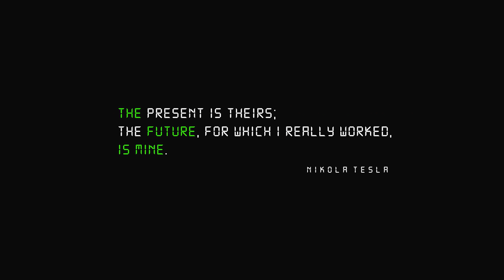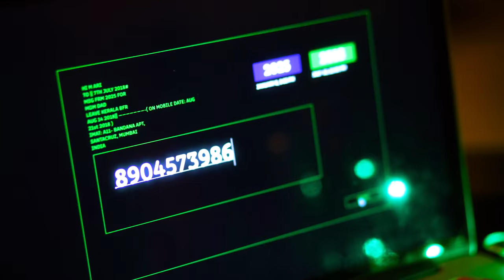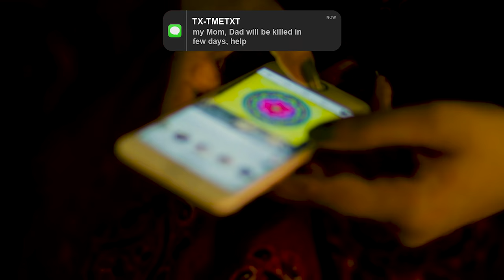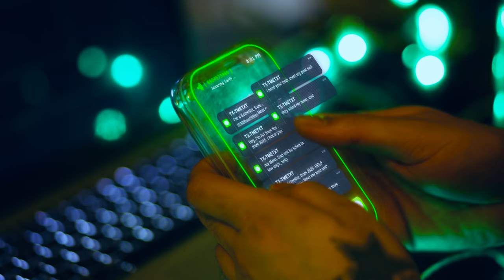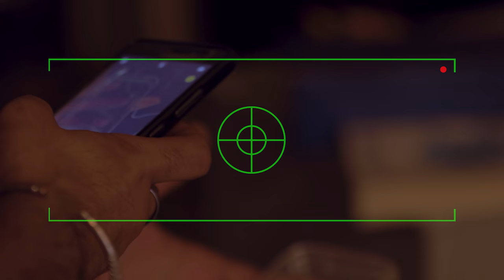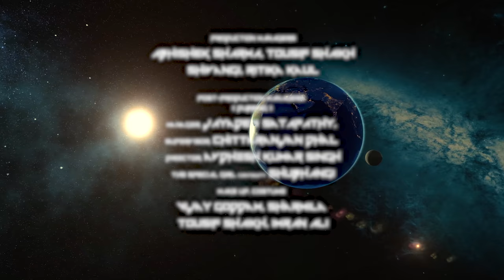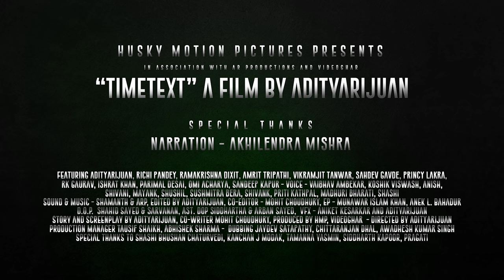TIMETEXT Official Movie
Science Fiction Movie Series Created & Directed By Adityarijuan,
Co-Edited by Mohit Chowdhury & Jay Chandra, Narration by Akhilendra Mishra

TIMETEXT PART 1, ARLAK PART 2, NOOR PART 3

Cast -
Adityarijuan, Richi Pandey, Rama Dixit, Princi Lakra, Sahadeo Gavde, Amrit Tripathi, Omkar Acharya, RK Gaurav, Parimal Desai, Ishrat Khan, Sandeep Kapur.

Voice Dubbing Cast -
Vaibhav ambekar, Koshik viswash, Anish, Shivani, Mayank, Shushil, Sushmitra bera, Shivank, Priti kathpal, Madhuri bharati, Shashi

Production Team:
DOP - Shahid Syed Ast. DOP Arban Syed
DOP - Saravanan, Ast. DOP Siddharth

Action Director - Ajay Thakur
VFX - Aniket Kesarkar, Adityarijuan Productions

Sound Design and Music By
Shamath, Adityarijuan, Stock Music by Various, Music4Video

Voice Dubbing Team: Manager: Jayadev Satapathy, Supervisor: Chittaranjan Dhal, Director: Awadhesh Kumar Singh

Husky Motion Pictures | Adityarijuan Productions